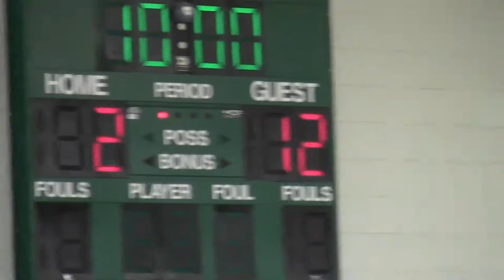Applewild Boys Basketball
Play in the Hoopfest at Park School in Brookline.